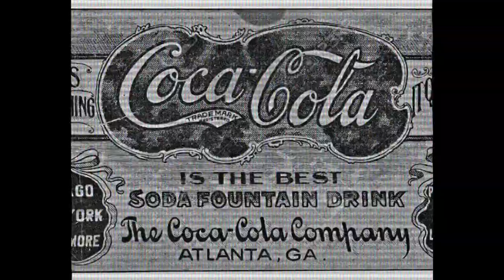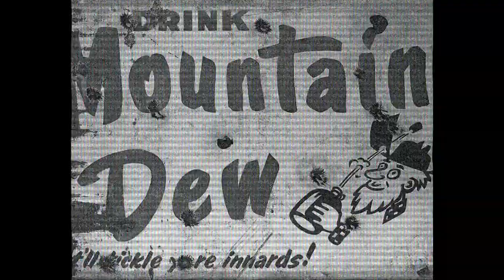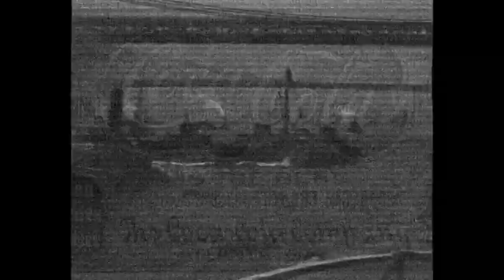(Flash Lights) Black People White People Fan-Made Music Video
album - joe hawley joe hawley